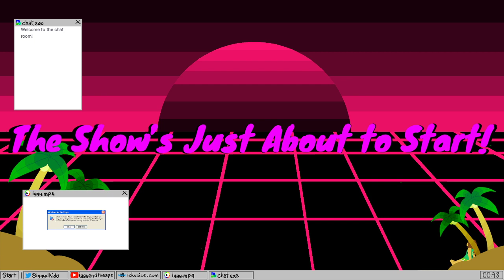Saturday Afternoon OATH!! 2